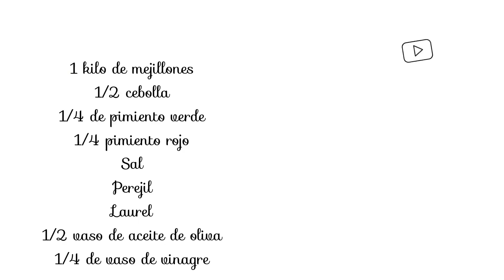Mejillones a la vinagreta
Hola amigos
Os dejo una receta ideal para estas fechas.